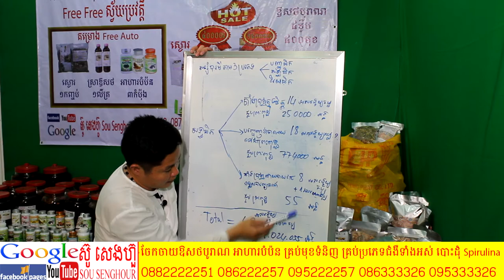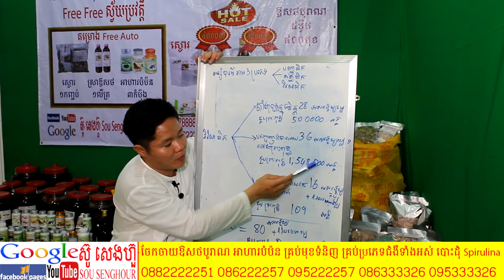24 ការសន្សំអនិសង្ឃដើម្បីក្លាយជាព្រះពុទ្ធតាមរយះសទ្ធាធិក ពុទ្ធឱវាទ ពុត្ធប្រវត្តិ ពុទ្ធវចនះ ធម្មទេសនា រ